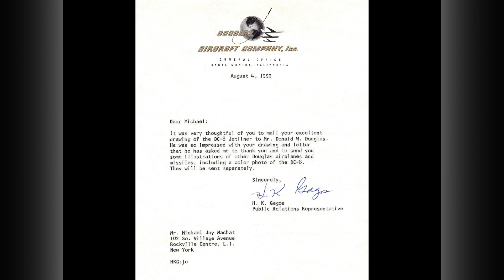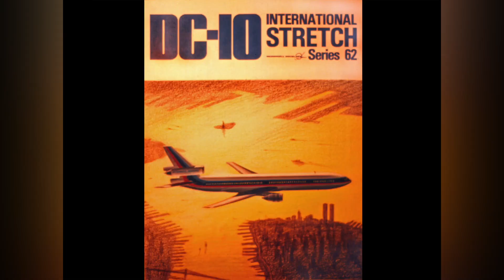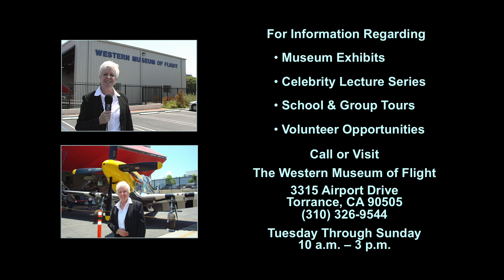The Douglas Legacy by Mike Machat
Mike Machat, official Douglas Company artist, historian, and author presents a compendium of the history and achievements of Donald Douglas and the company he founded.  Produced by Jarel & Betty Wheaton for Peninsula Seniors